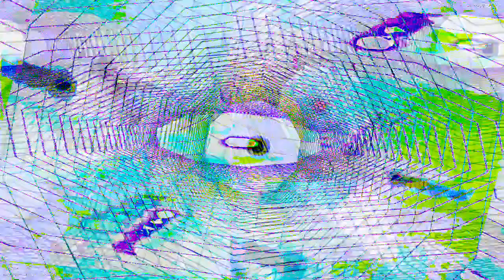[EPILEPSY WARNING] Movie 23 03 02 10h08m42s